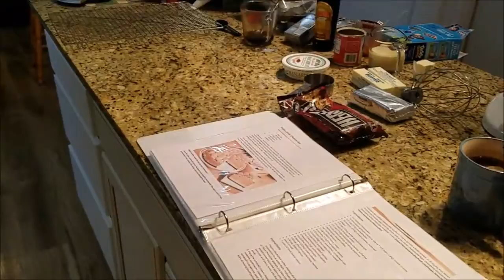Mr Country Ken and the Triple Coffee Whaaaat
Hey there,
Another cold weekend, and another chance to whip up something tasty. This badboy was DECADENT, and well worth the wait.

Getting out of the workshop every now and then is a good thing, I decided to make the family a special treat with this triple coffee cheese , and boy oh boy it was deliciously decadent. You only needed a little slice to satisfy the sweet tooth.